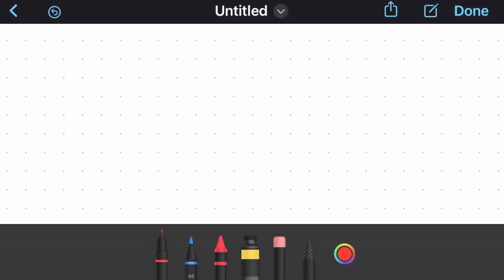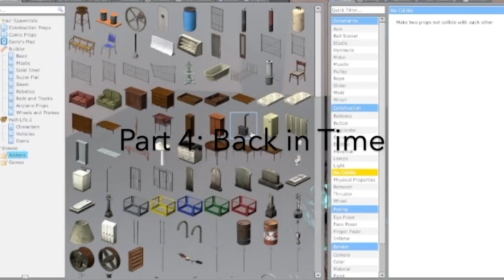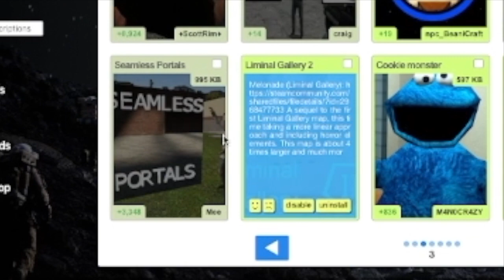The Gmod Cookie Monster Challenge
Songs in video:
As Darkness Falls - Infinity Frequencies
Brawlin' - Widdly 2 Diddly
Cylindre - CANAL+
Rian à dire - CANAL+
Destination - CANAL+
Nouvelle année - CANAL+
Vordt's Theme from DS3
Seaspeek - Zwischen